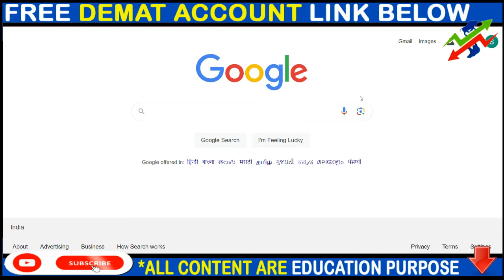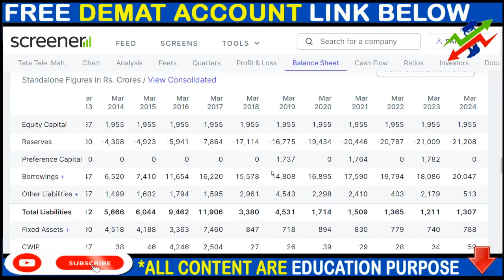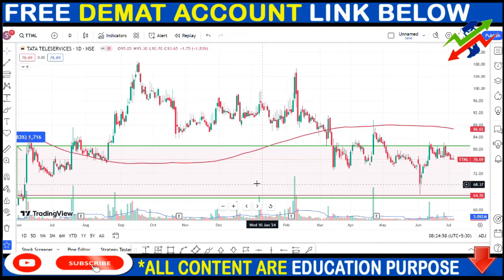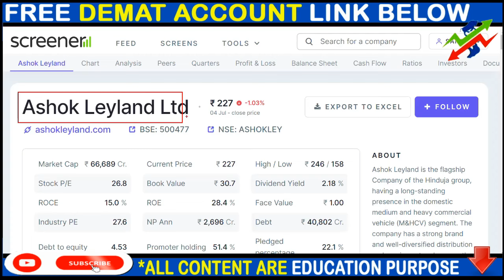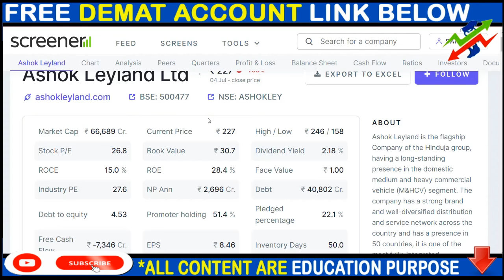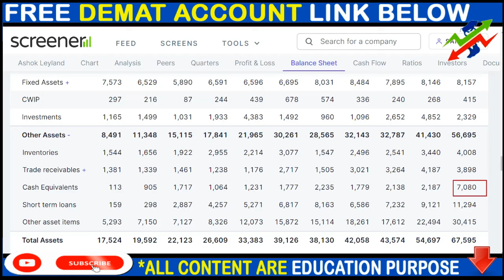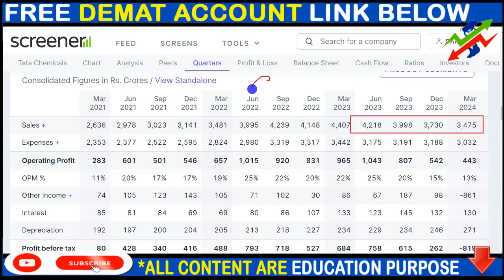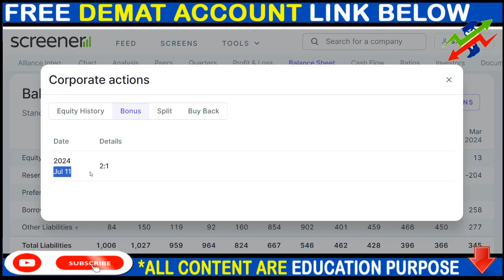TTML SHARE NEWS, ASHOK LEYLAND SHARE NEWS, TATA CHEMICALS SHARE NEWS, BONUS